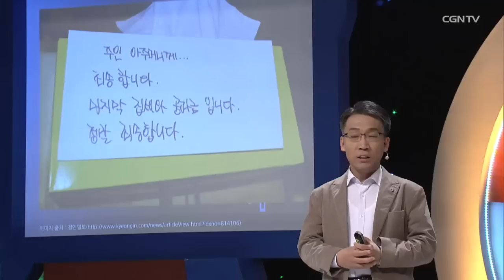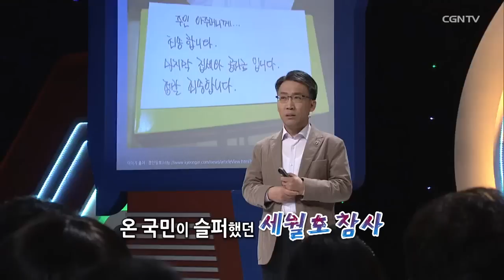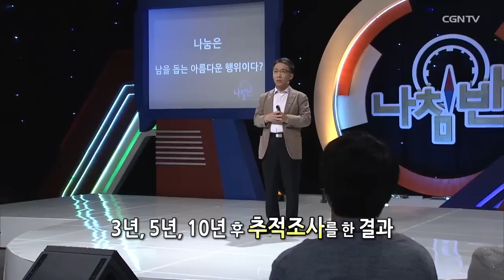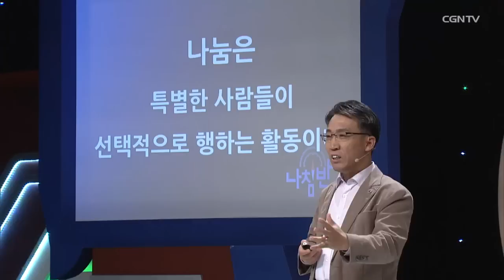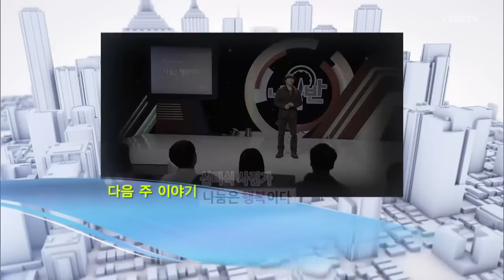나누어야 행복이 찾아옵니다 l유영덕 사무총장 l 나눔, 우리가 행복해지기 위한 조건 l CGNTV 나침반